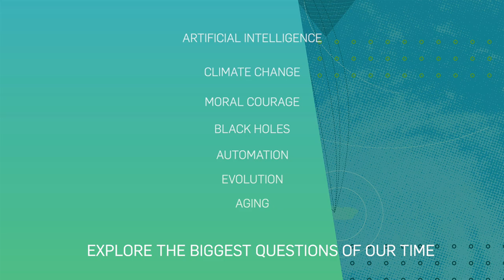Curiosity Meets Discovery - Premiere Trailer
In the Curiosity Meets Discovery Lecture Series, Max Planck Florida Scientific Director Dr. David Fitzpatrick brings us leading researchers throughout the Max Planck Society, who will share the latest science from a variety of specialties. Join us for an upcoming event, and learn what amazing discoveries are coming out of Max Planck Institutes around the world.